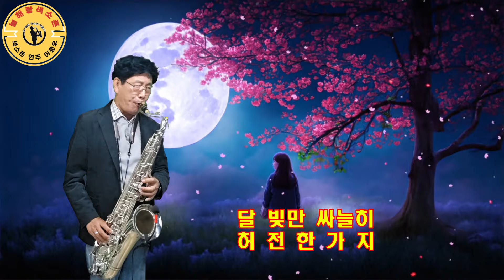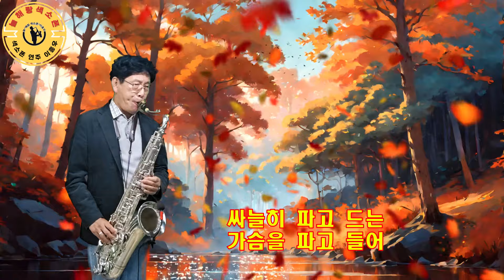마지막잎새(배호)